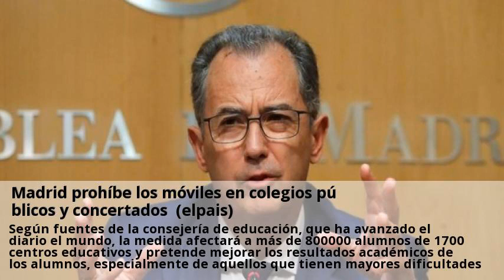madrid prohibe los moviles en colegios publicos y concertados (elpais)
La comunidad de madrid ha informado de que prohibirá a partir del curso lectivo 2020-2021 el uso de teléfonos móviles en los colegios públicos y concertados. Según fuentes de la consejería de educación, que ha avanzado el diario el mundo, la medida afectará a más de 800000 alumnos de 1700 centros educativos y pretende mejorar los resultados académicos de los alumnos, especialmente de aquellos que tienen mayores dificultades para el estudio. El proyecto prevé que los docentes y la dirección de los centros educativos puedan retirar los móviles de los alumnos que incumplan esta obligación, que les serán restituidos según la normativa aprobada por el centro. Además, la normativa permitirá el uso de los dispositivos a los alumnos que los necesiten por razones de salud o discapacidad. De esta forma se convertirá en la tercera región que prohíbe el uso de los móviles, después de galicia y castilla la mancha.